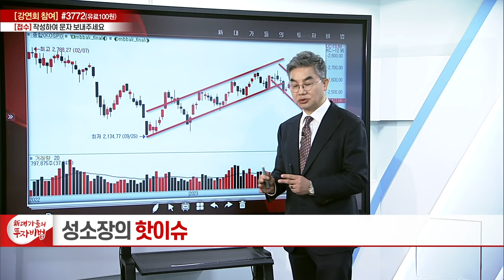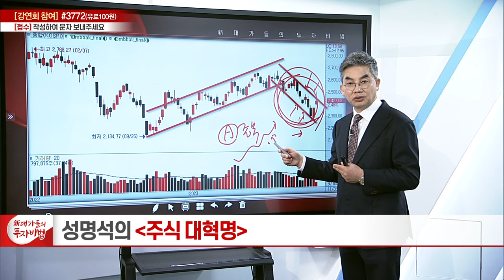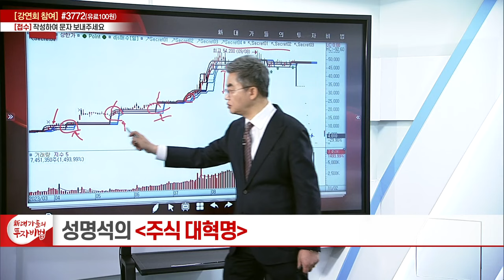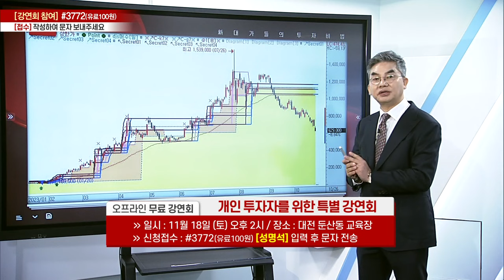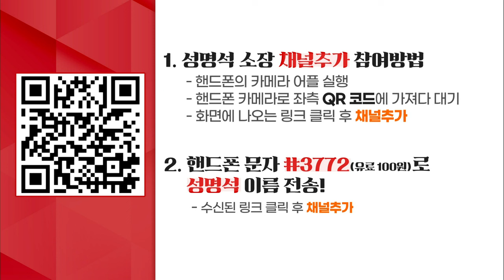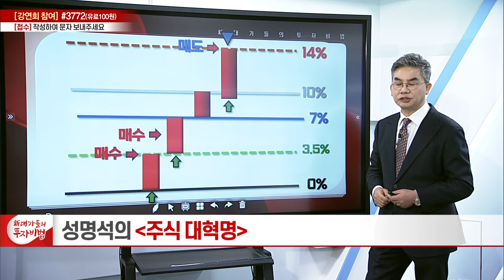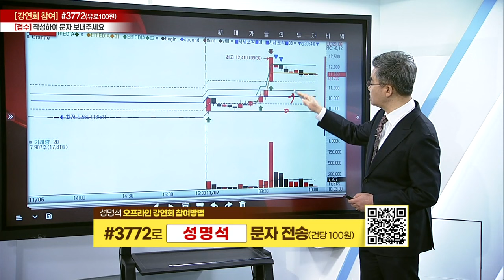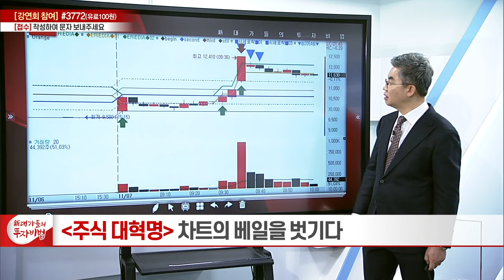차트의 베일을 벗기다 19강_성명석의 주식 대혁명_新 대가들의 투자비법 (20231108)